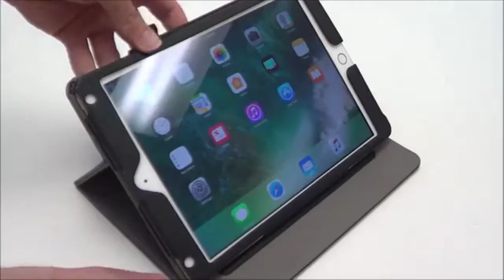Final Fintie iPad 9.7 2018/2017/iPad Air 2/iPad Air Folio Plus Case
Fintie muti angle case stand cover with card pocket is specifically designed for iPad 9.7 inch 2018 / 2017 New Model,  Apple iPad Air, iPad Air 2.

This case allows you to adjust the iPad to absolutely multi angle securely. Document Card Pocket is designed for you to put your business cards, bank cards, some notes or bucks while on the go.
Built from durable PU (synthetic) leather exterior and soft microfiber interior - Snug fit, lightweight and protective.
Built-in magnetic strip provides sleep/wake feature. Cut outs allow access to Charge Port and Speakers. Headphones Jack and Volume can be accessed while in case.
Protect your iPad from scratches, dirt and grime. Available in a variety of bright and fun colors.